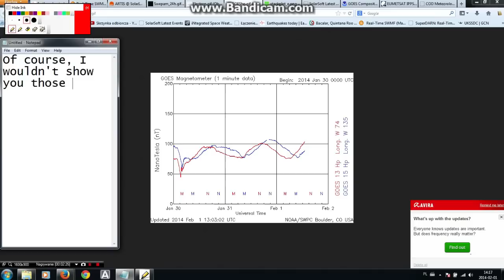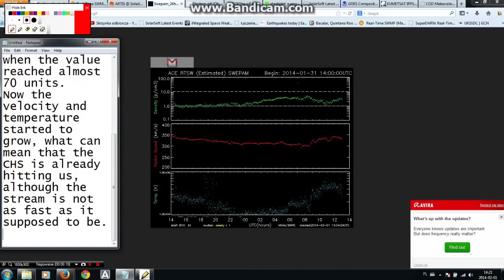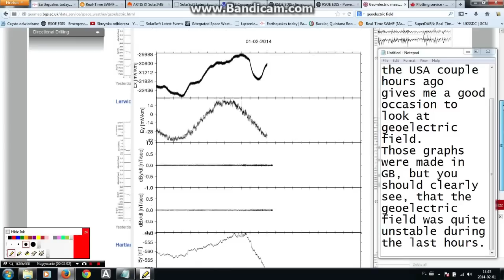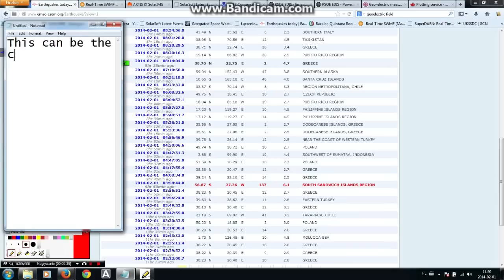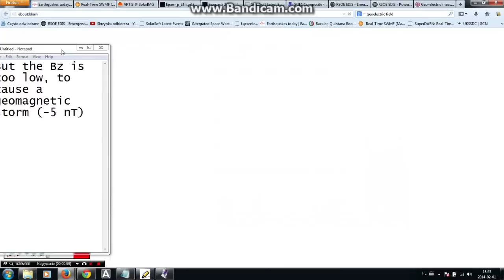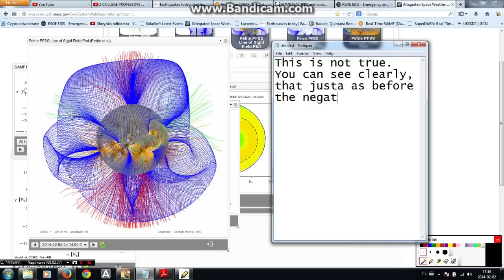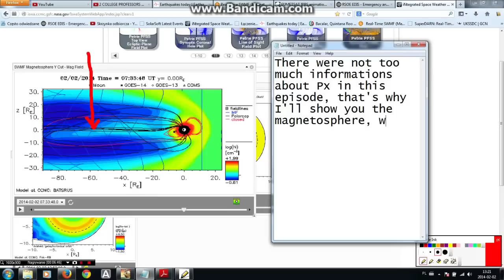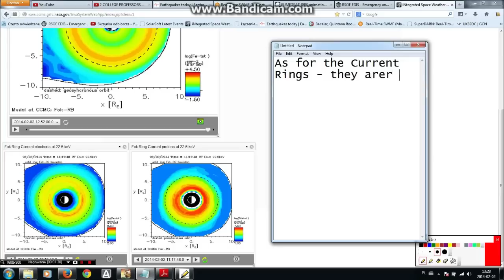Planet X, Nibiru, Hercobulus - Clash of The Gods - CME Impact and Heliosphere Instabilities